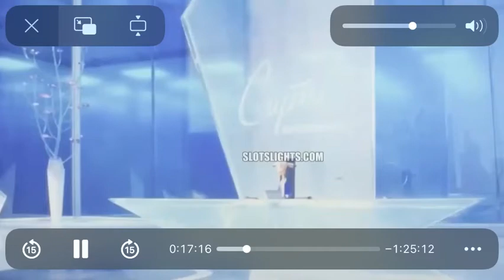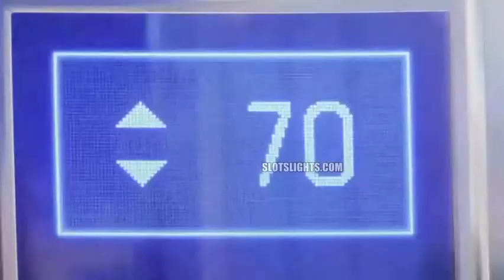Sing 2 plays The Bad Guys song